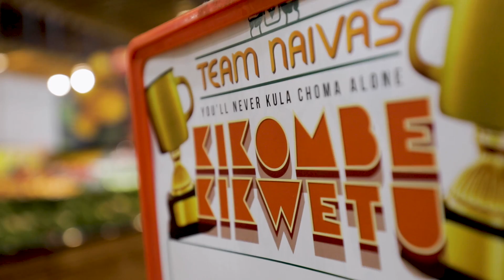A Kenyan flavoured krismasi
Royco and Knorr emerge victorious this Christmas with another cook off.